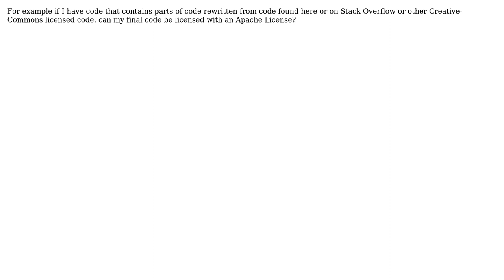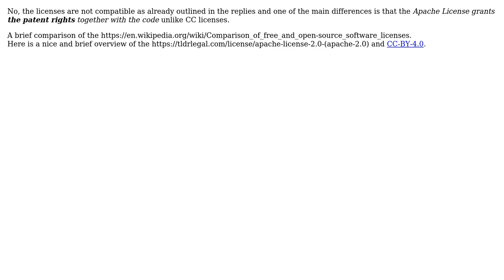Software Engineering: Is Creative-Commons license compatible with Apache License? (2 Solutions!!)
Software Engineering: Is Creative-Commons license compatible with Apache License?

With thanks & praise to God, and with thanks to the many people who have made this project possible! | Content (except music & images) licensed under CC BY-SA | Music | Images & others | With thanks to user sourcenouveau user luart user Eduard Florinescu user ChrisF and the Stack Exchange Network Trademarks are property of their respective owners. You are responsible for your own actions.